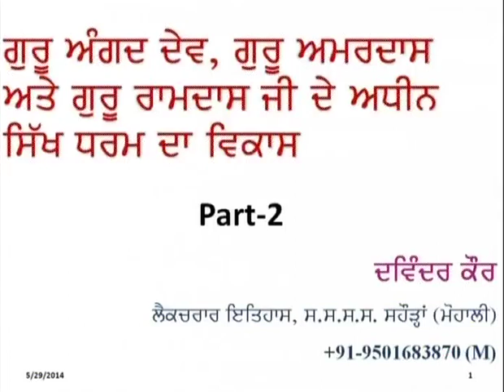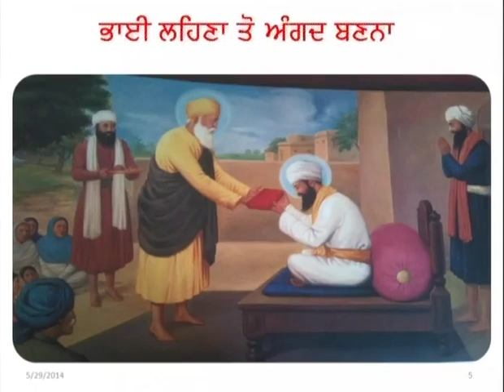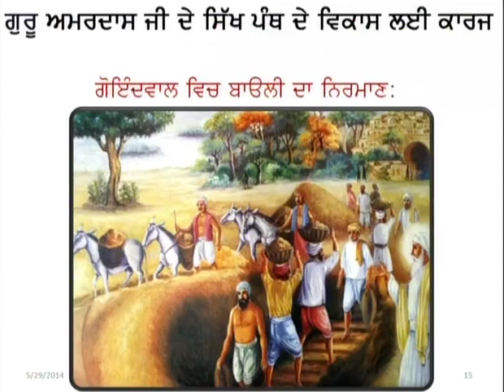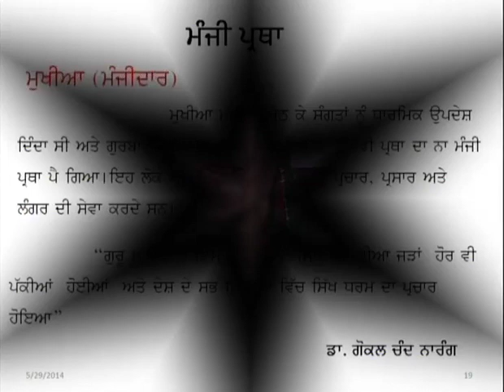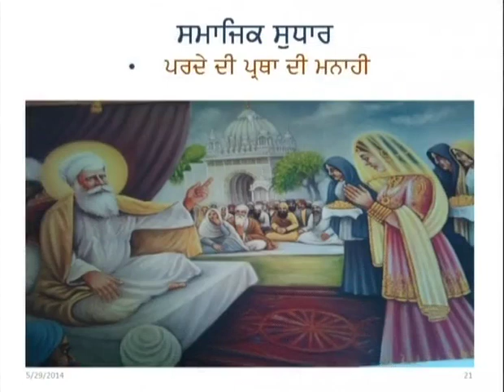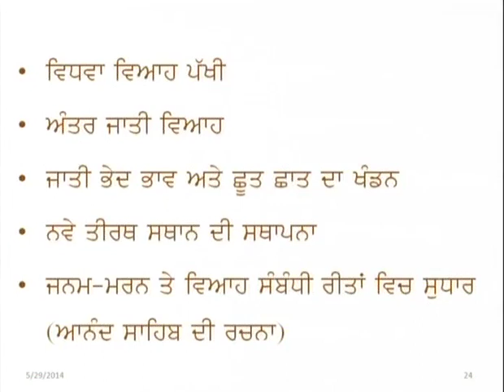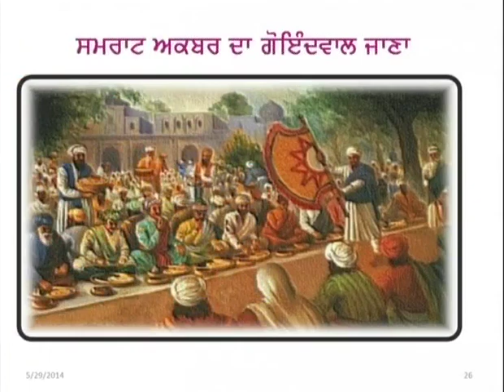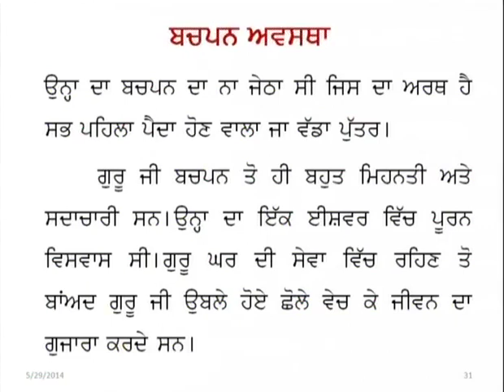Class 12th History Guru Angad Dev ji To Guru ram das ji part2 30 25 mp4